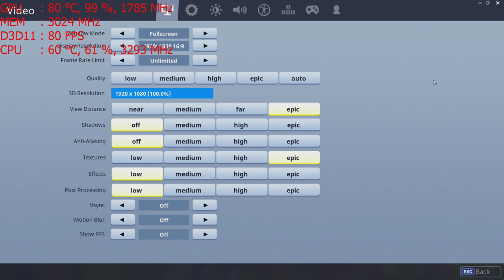Fortnite Season 5 on the Nvidia GT 1030 graphics card: PC 1080p, Intel i5 2400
CPU: I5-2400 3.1ghz base  - 3.4ghz turbo
GPU: MSI GT 1030 2gb OC
Ram: 8gb 1600mhz ddr3 (running at 1333mhz).